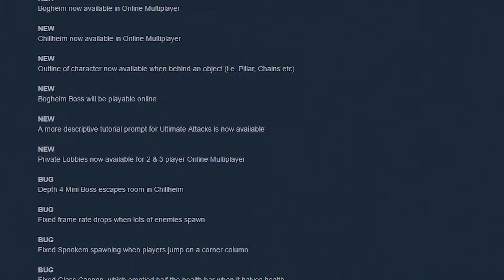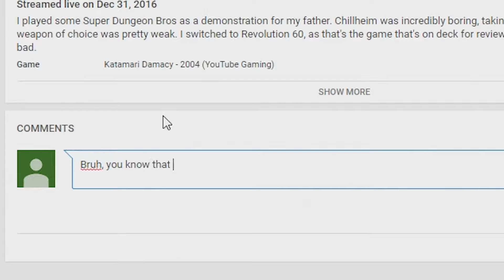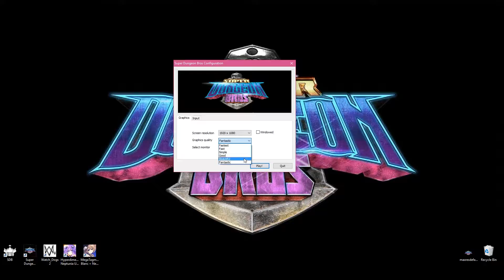Super Dungeon Bros Review - Slightly Out of Tune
Super Dungeon Bros released in November 2016 and was quickly deemed to be unworthy of your money, but it was patched during the holiday, so we're taking a look at it Is React Games' arcade dungeon crawling hack and slash any better now than on day one?